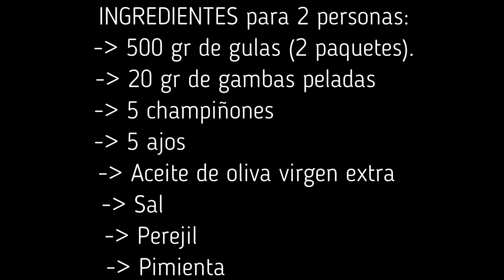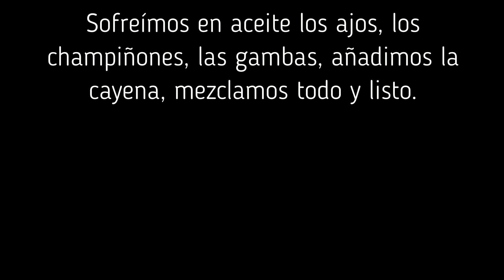Receta de GULAS, champiñones y gambas - recetas SIN GLUTEN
Cómo hacer unas gulas con champiñones y gambas SIN GLUTEN, de forma muy fácil y sencilla.

Aquí tenéis la receta escrita paso a paso.

¡A DISFRUTAR COCINILLAS!

Cocinero: Carlos Ramírez

INGREDIENTES:
- 500 gr de gulas
- 5 champiñones
- 5 ajos
- 20 gr de gambas
- 1 cayena
- Aceite de oliva virgen extra
- Perejil
- Sal
- Pimienta